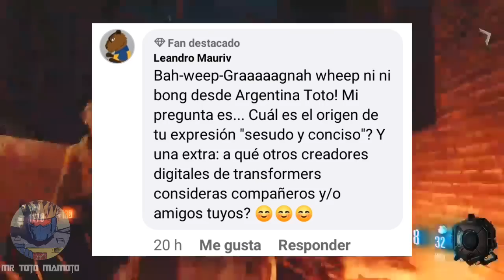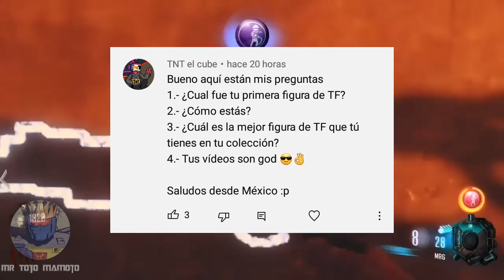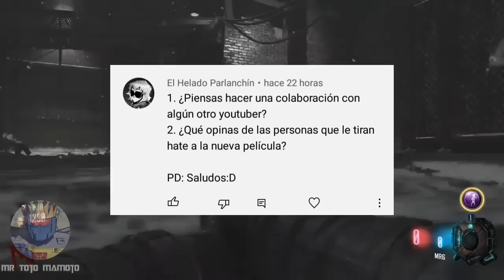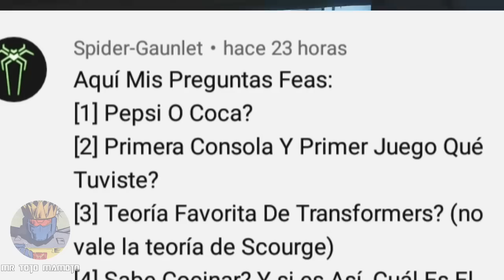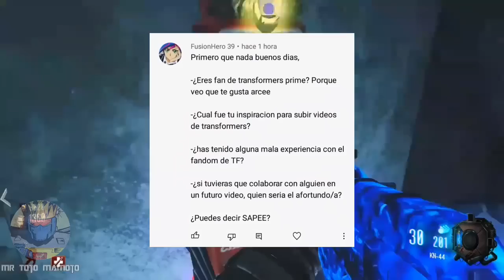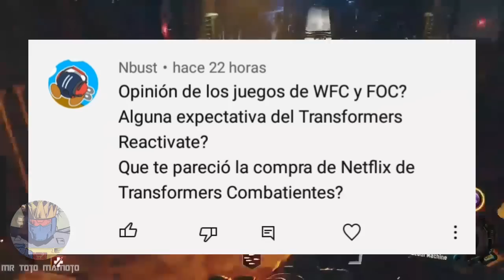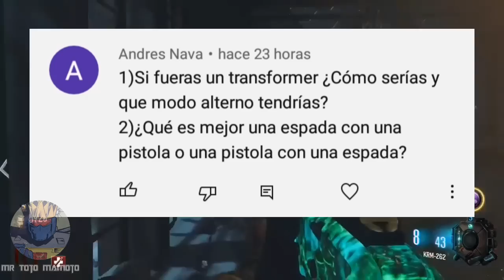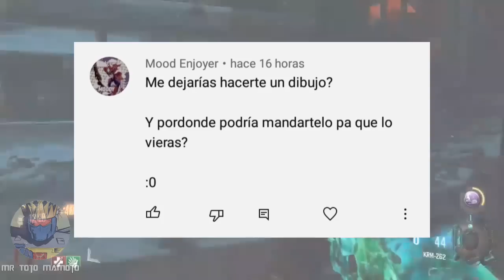ESPECIAL 5000 SUBS / PREGUNTAS Y RESPUESTAS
Hey chicos, hemos llegado a 5000 subs, y en celebración, haremos un preguntas y respuestas el día de hoy, recopiladas tanto de Facebook como de la pestaña de Comunidad espero lo disfruten, y muchas gracias por todo el apoyo, Dios los bendiga.

Muchas gracias.

Animal Crossing City Folk Theme Menú